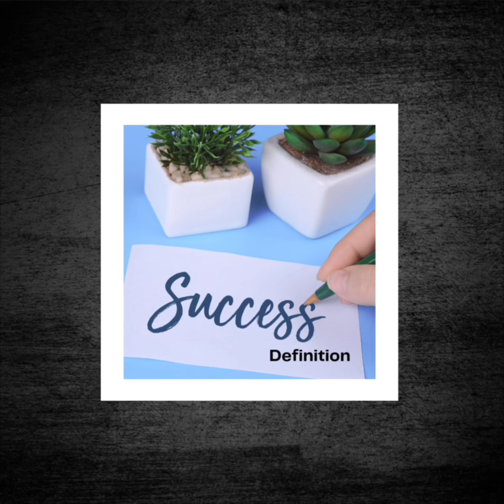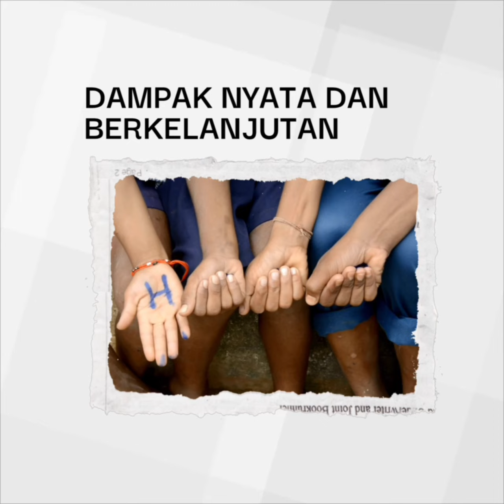Uji coba upload video persegi